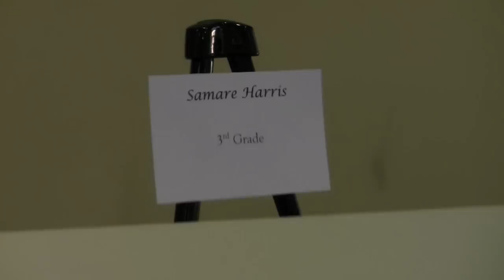Honors College, Sweetwater Elementary celebrate student art in Artistic Evening